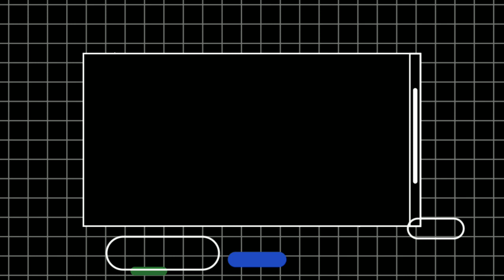Historiography of Prof. D.D Kosambi. His Life and Works.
Damodar Dharmananda Kosambi (31 July 1907 – 29 June 1966) was an Indian Mathematician and Great Historian. He is well known for his work in numismatics. Kosambi was also a Marxist historian specialising in ancient India . In whose hand the courses of historical philosophy has followed in a
different direction.

Four Books of Kosambi and Links--
1. An Introduction to the Study of Indian History

2.  Myth and Reality: Studies in the Formation of Indian Culture

3.  The Culture and Civilisation of Ancient India in Historical Outline